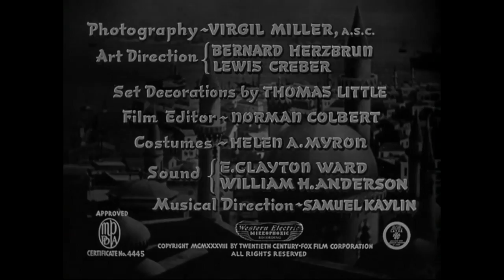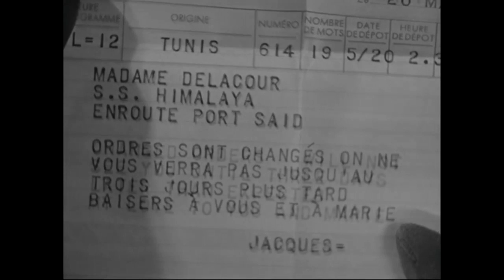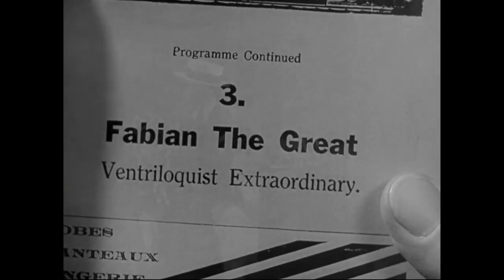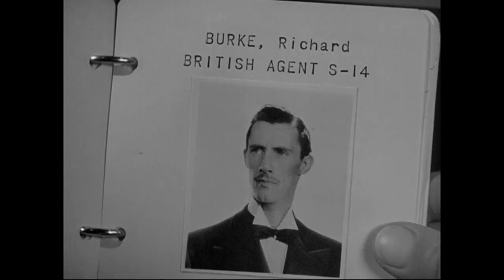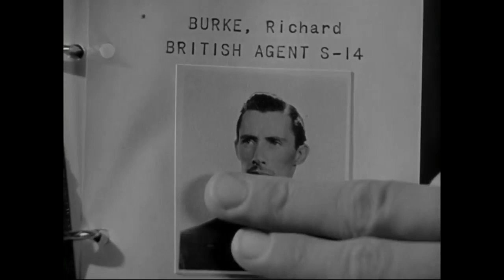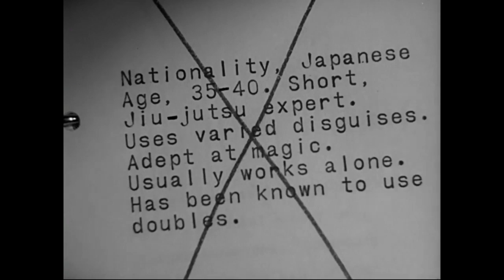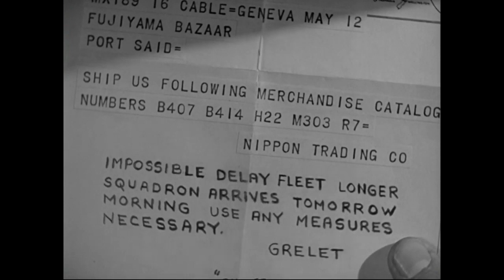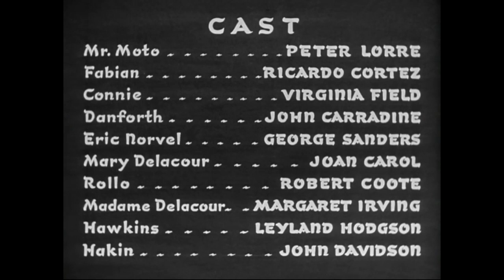Mr. Moto’s Last Warning - HD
Mr Moto confronts a ruthless band of international agents who are trying to foment an international incident by mining the entrance to the Suez Canal and blaming the British.